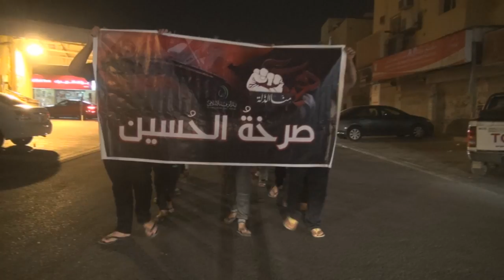مسيرة "صرخة الحسين" استقبالا لشهر سيد الشهداء - بلدة النويدرات 1/10/2016 Bahrain